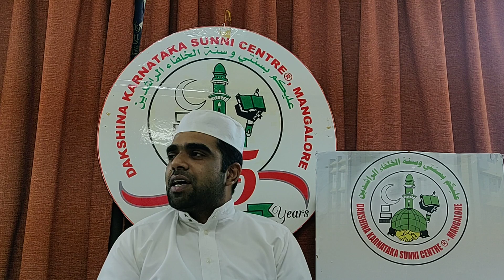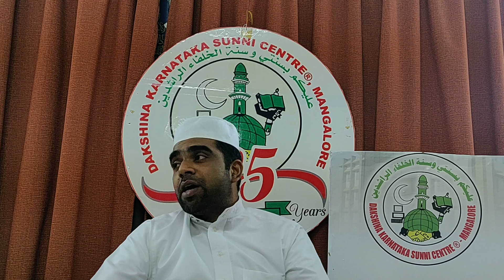DKSC DAMMAM UNIT QURAN CLASS SURA Y-SEEN VERSUS 13-15 BY USTAD BAHAUDHEEN RAHMANI, NADWI ON 26.04.19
DKSC DAMMAM UNIT QURAN CLASS SURA Y-SEEN VERSUS 13-15 BY USTAD BAHAUDHEEN RAHMANI,  NADWI ON 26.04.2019